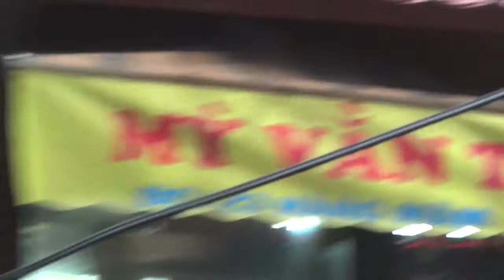Hà Nôi et les brumes ( 2014) HD 1/3